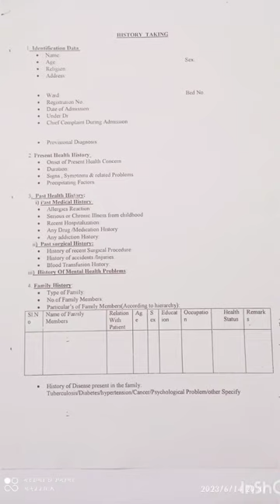History taking format।Bsc nursing ।gnm#hospital